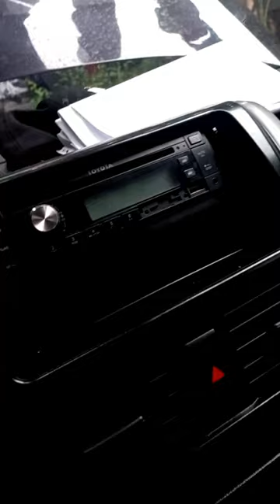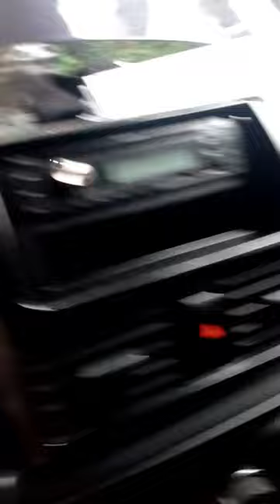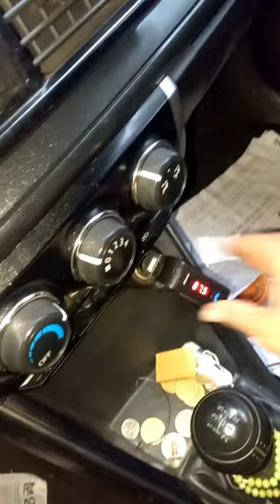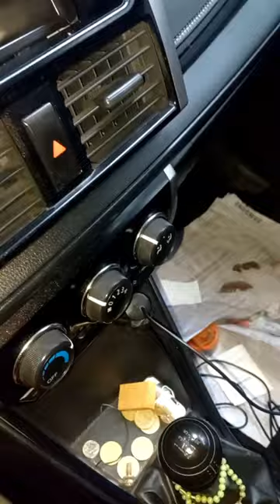how to replace cigarette lighter fuse Toyota vios gen 3